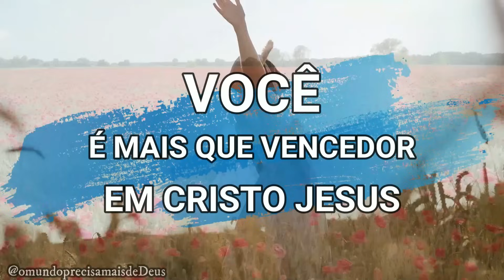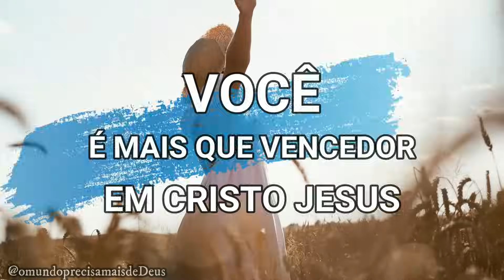UM GRANDE VILÃO PARA RECEBER AS BÊNÇÃOS DE DEUS || Mensagem Para Mudar a Sua Vida!